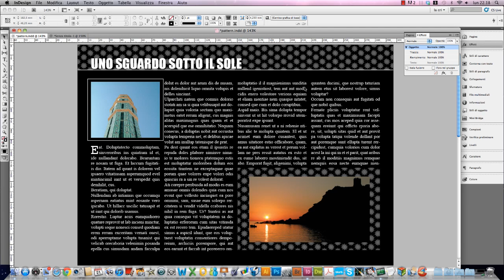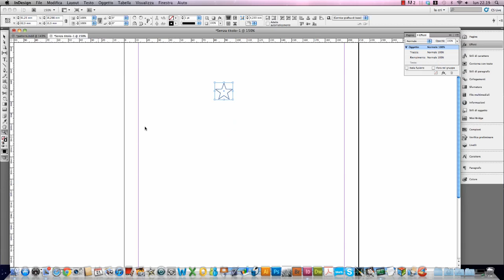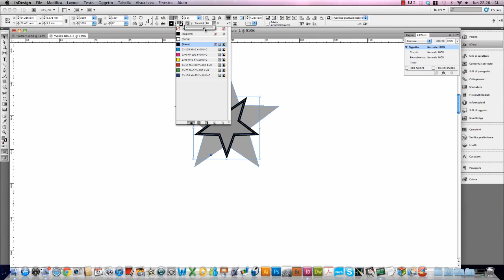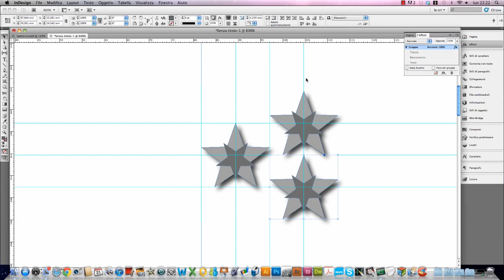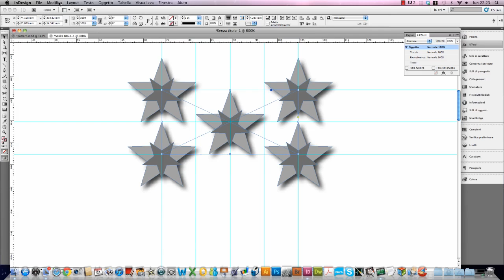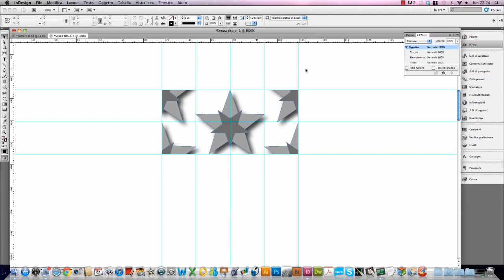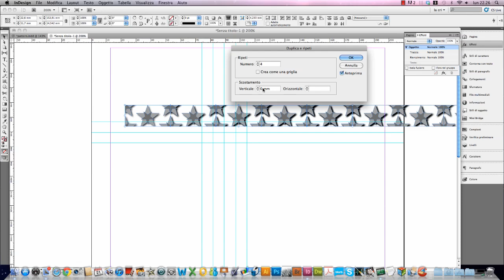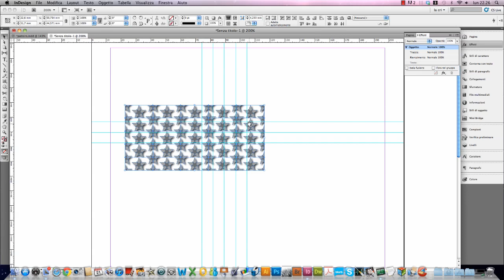InDesign - Creare e usare Pattern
Avete voglia di arricchire il vostro layout con dei semplici Pattern? Anche InDesign ci permette attraverso la funzione duplica e ripeti di creare tutti quei disegni che, fino ad ora abbiamo lasciato fare a Illustrator e Photoshop.
Se la nostra parola d’ordine è semplicità ecco che ancora una volta non abbiamo bisogno di chiamare in causa altri programmi e possiamo giocare con tutte le forme che InDesign ci permette di realizzare.